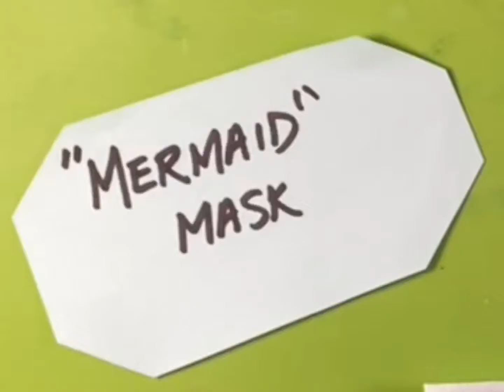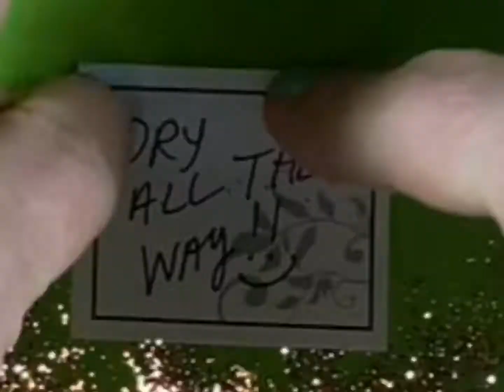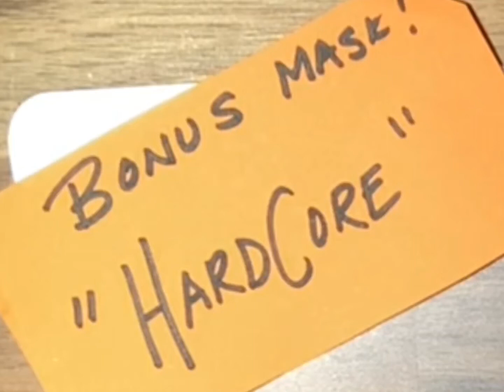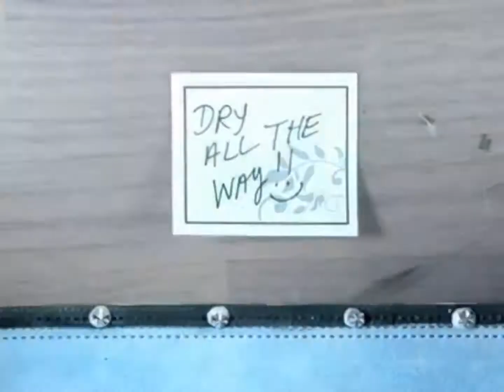Crafts from The Cove | "Bling my Mask"